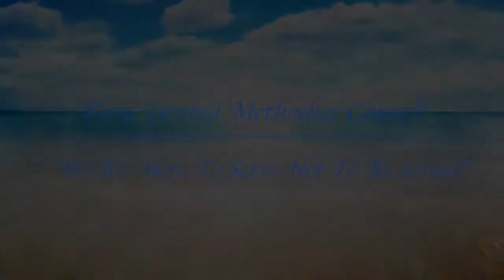June 3 Woodland Song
Offertory music performed by Tolanda Kronfield, organ on June 3, 2018.